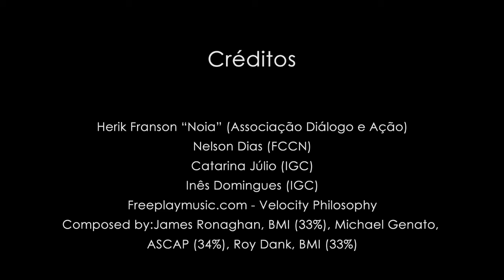IGC Graffiti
Making-of 'The IGC scientist' graffiti on one of the IGC walls (by artist Noia, of the community group Diálogo e Acção). We're using it to announce the 2012 IGC Open Day - We're 50!